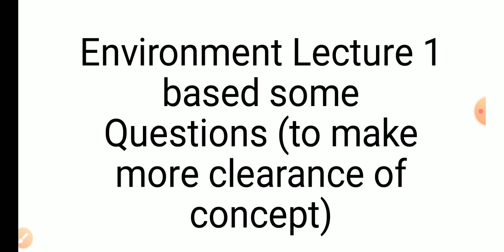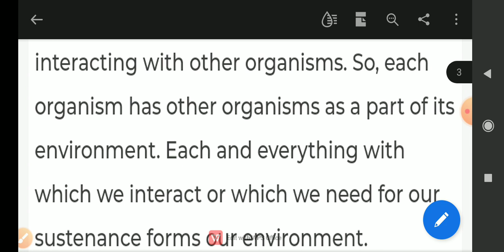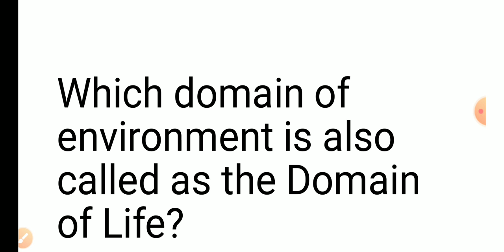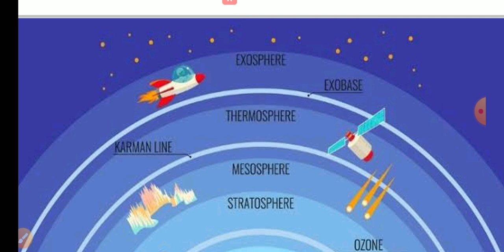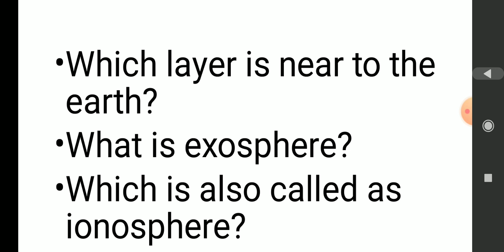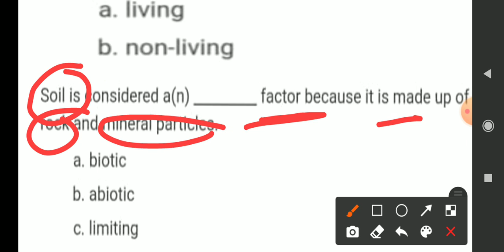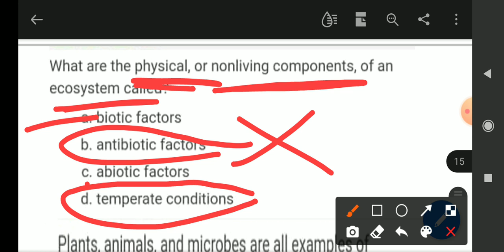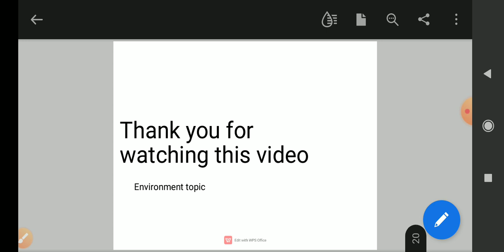JKSSB EVS (02) - ENVIRONMENT by SABA MADAM